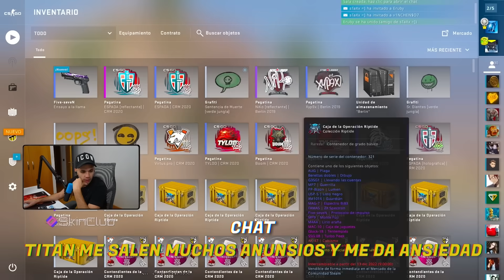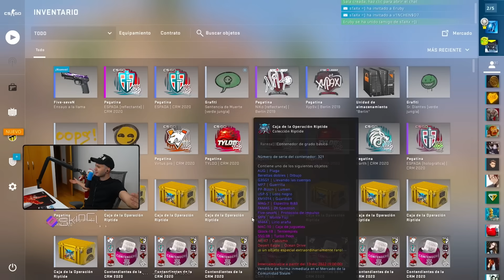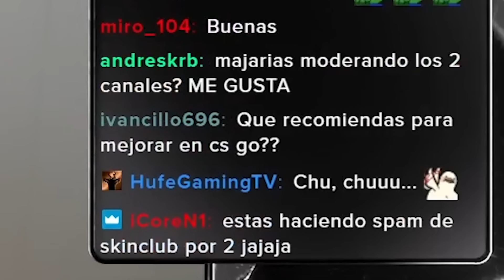SE BUGUEA UNA CAJA Y ME SALE ESTO... | MEJORES MOMENTOS DEL DIRECTO